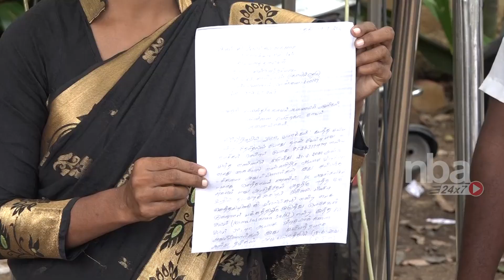அந்த மாதிரி வீடியோ அனுப்புனே.... அத அறுத்துடுவேன்... கொந்தளித்த தமிழச்சி கி.வீரலட்சுமி | Tamil News